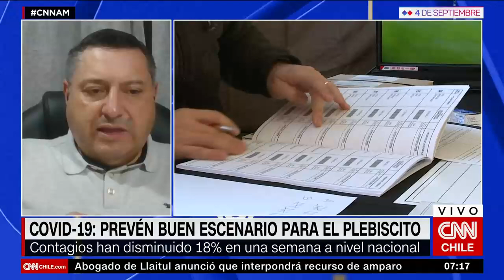COVID-19: Prevén buen escenario para el plebiscito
En conversación con CNN Chile, Gabriel Cavada, epidemiólogo y académico de la escuela de Salud Pública de la Universidad de Chile, reflexionó sobre la situación de la pandemia del COVID-19 y manifestó que “los datos muestran una situación un poquito más optimista, tenemos una reducción de casos del 17% por semana (…), esto nos pone en un plano, temporal acotado, en bastante buen pie”.